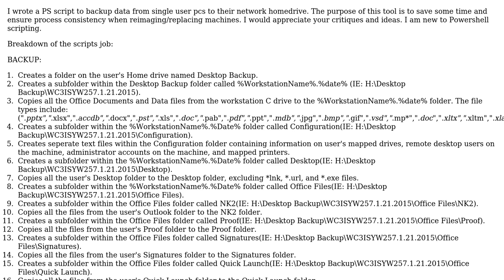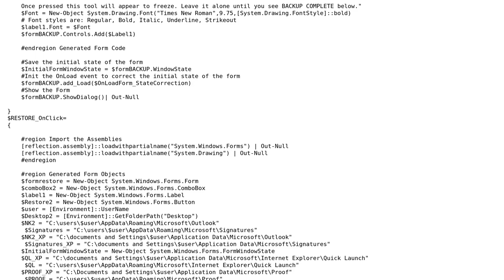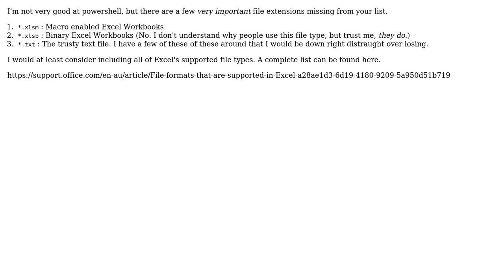Code Review: Backing up single-user PC data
With thanks & praise to God, and with thanks to the many people who have made this project possible! | Content (except music & images) licensed under CC BY-SA | Music | Images & others | With thanks to user RubberDuck user Josh Pratt user janos user Jamal and the Stack Exchange Network Trademarks are property of their respective owners. You are responsible for your own actions.